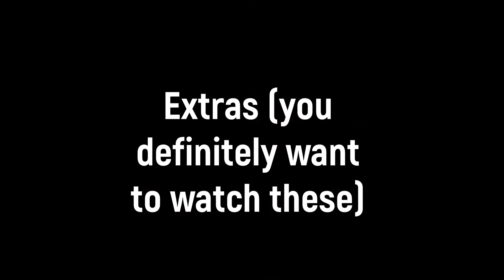BEAUTIFUL THINGS EXPLOSION COLLECTION #3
Don't miss your chance to catch a glimpse of the most earth-shattering men's fashion!

Tracklist:
00:00 Son of a Rocket
03:59 Hep Cats
08:09 Local Forecast - Slower
11:30 Acid Trumpet
14:59 Quirky Dog
17:27 George Street Shuffle
21:52 Electro Cabello